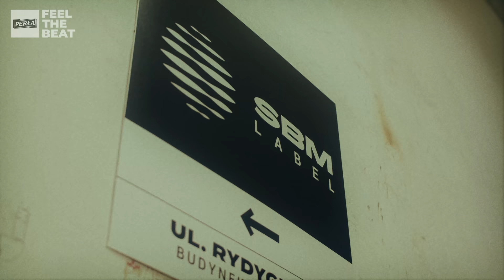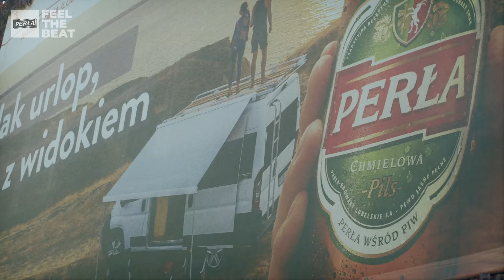Wywiad na Export / Vlog - KACPERCZYK | PERŁA FEEL THE BEAT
Przedstawiamy pierwszy odcinek projektu „Wywiad na Export” w którym odkrywamy przed Wami rodzinne strony utalentowanych perełek sceny muzycznej. Cykl otwieramy razem z braćmi Kacperczyk. Kogo chcielibyście zobaczyć w następnym odcinku?

Vlog zwieńczony został akustycznym wykonaniem jednej z ich piosenek. Oglądajcie do końca!

PERŁA FEEL THE BEAT

Goście:
Maciej Kacperczyk @zenit_kowalski
Paweł Kacperczyk @wieza.babel
Kacperczyk: @kacperczyk.inc
Mateusz Kochaniec: @gverilla

Prowadzący:
Rafał Janik @jesttogucci
Kevin Mglej @kevinmglej

Produkcja: Prozi Pix Paweł Sołtysiński @prozipix
Reżyseria: Paweł Sołtysiński
Operator 1: Krzysztof Stopa @ziben7shots
Operator 2: Adrian Kulesza @raven_cave
Dźwiękowiec: Michał Trębocha @wild_trx